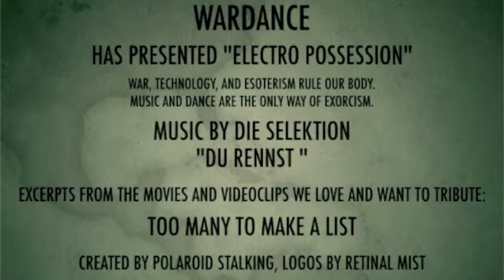Electro Possession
War, Technology and Esoterism rule our body. Music and Dance are the only way of exorcism.
Video by Polaroid Stalking, Logos by Retinal Mist